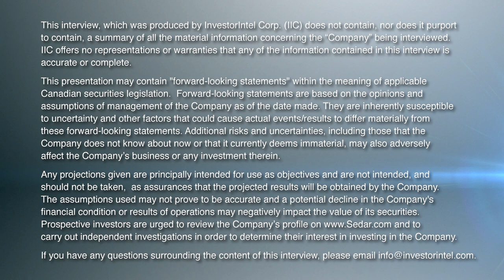Dr. Rebecca Hunter of Forum Energy Metals Outlines its Uranium and Battery Metal Projects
In this InvestorIntel interview during PDAC 2023, Tracy Weslosky talks to Forum Energy Metals Corp.’s (TSXV: FMC | OTCQB: FDCFF) VP Exploration Dr. Rebecca Hunter about their portfolio of uranium and energy metals projects in Canada and the US. With uranium projects in Saskatchewan’s Athabasca Basin and Nunavut’s Thelon Basin, Rebecca also discusses Forum’s copper, nickel, and cobalt projects in Saskatchewan and Idaho, USA.

She goes on to provide an update on Forum Energy’s option agreement with Traction Uranium Corp. for the Grease River Property in the Athabasca Basin where they have an airborne geophysical survey planned to define prospective drill targets.

About Forum Energy Metals Corp.

Forum Energy Metals Corp. (TSX.V: FMC | OTCQB: FDCFF) is a diversified energy metals company with uranium, copper, nickel, and cobalt projects in Saskatchewan, Canada’s number one rated mining province for exploration and development, a strategic uranium land position in Nunavut and a strategic cobalt land position in the Idaho Cobalt Belt.